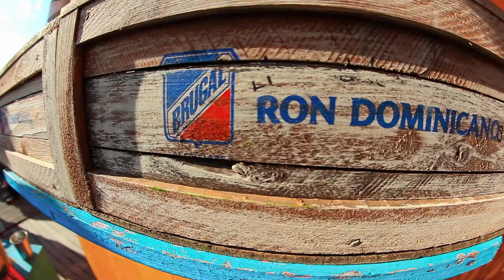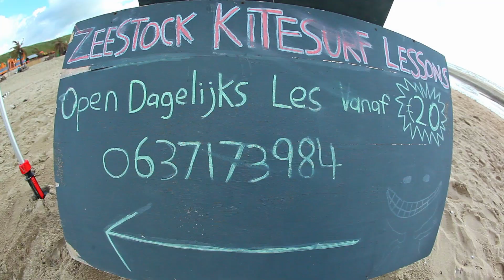WLC invites Sasha 15-07-2012 Woodstock69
Line-up: Sasha (UK), Pole Folder (BE)
Video: DJZONE.TV Camera/Edit: Yoeri Stor Track: "Sasha & James Teej - Night Track (M.A.N.D.Y. Remix) (Last Night On Earth)"